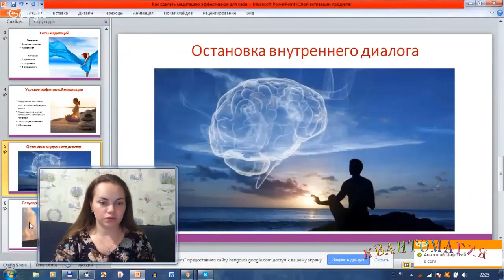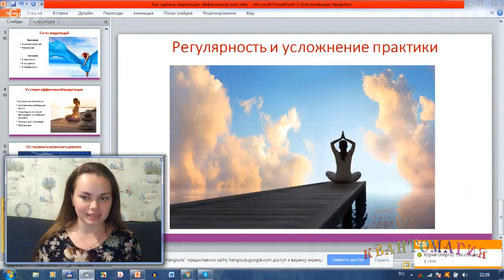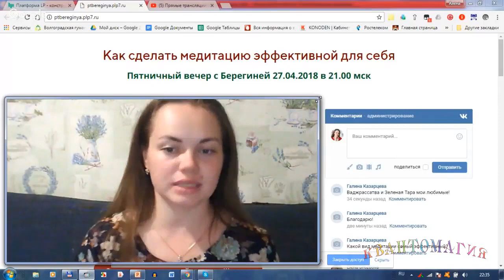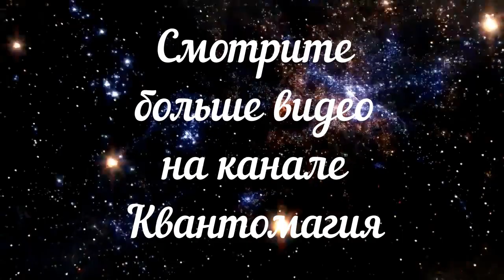Как усилить эффект от медитации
Регулярность и усложнение практики
03:31- ценность и польза медитации